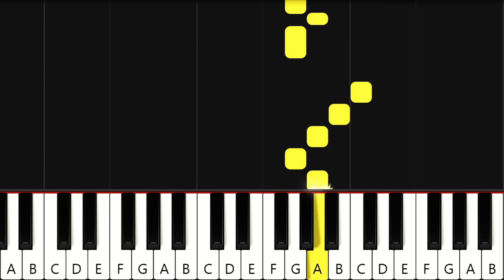Yankee Doodle Piano Tutorial (MEDIUM)